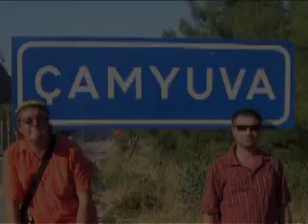Camyuva / Akman Park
Camyuva, Turkey, Hotel Akman Park ))) Me & my friends.